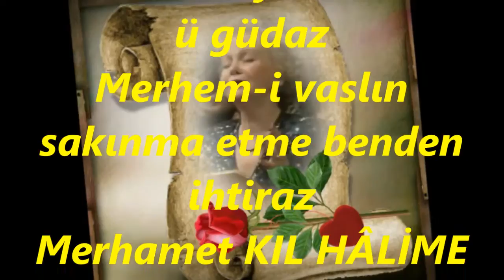Meral UĞURLU-Yâre Açtı Tiğ-i Hicrânın Dile Ey İşvebâz (MAHUR)R.G.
SOLİST:
*MERAL UĞURLU*
VİDEOYU YAPAN
*RECEP GAYRETLİ*
BESTE:  BOLÂHENK NÛRİ BEY
GÜFTE:
USUL:  AĞIR AKSAK
MAKAM:   MAHUR
Yâre Açtı Tiğ-i Hicrânın Dile Ey İşvebâz
Çaresiz kaldım demadem eylerim suz-ü güdaz
Merhem-i vaslın sakınma etme benden ihtiraz
Merhamet kıl halime Allah için ey çâresaz
Sen dururken eylemek lâyık mı ağyâre niyaz.